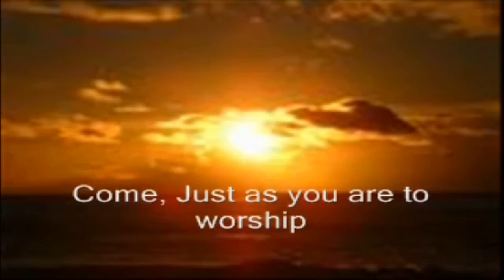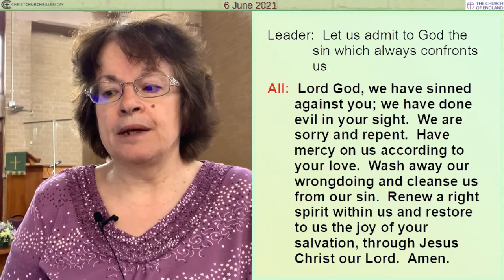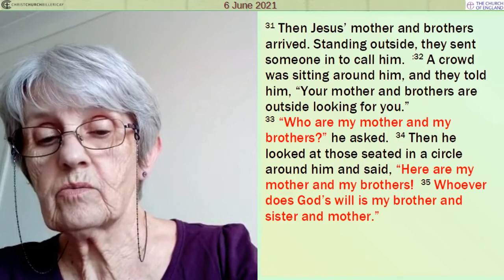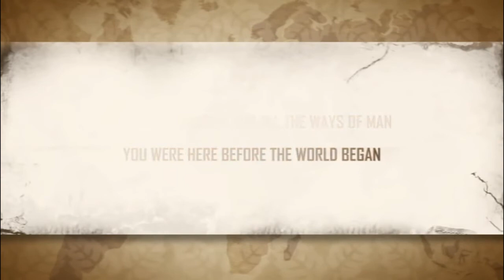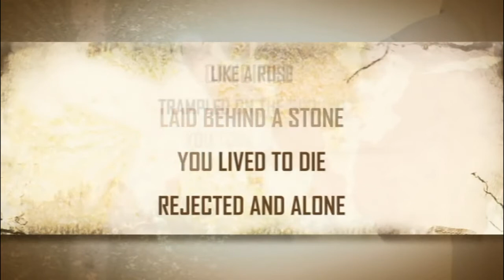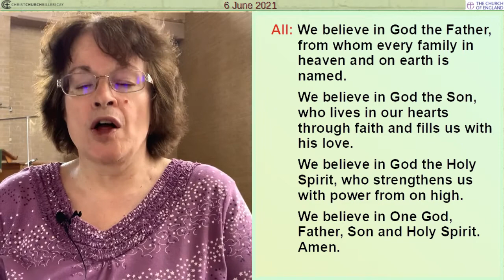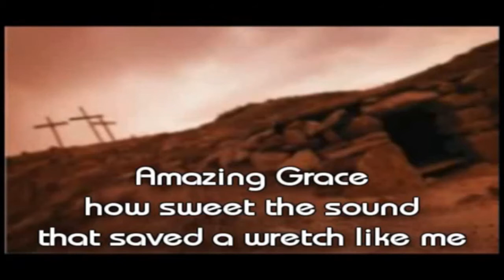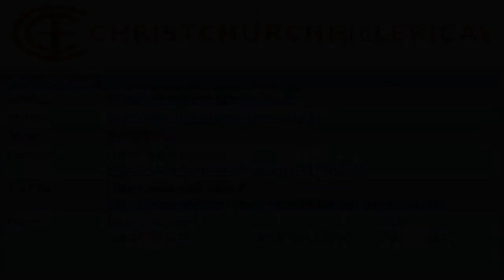Morning worship 6 June 2021